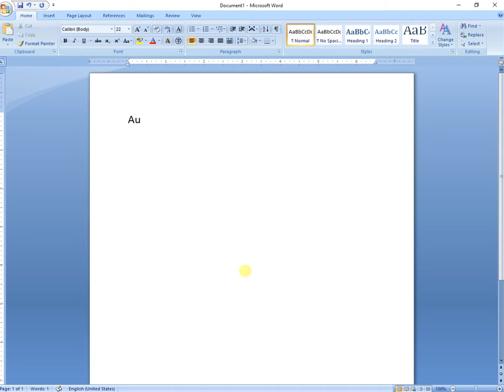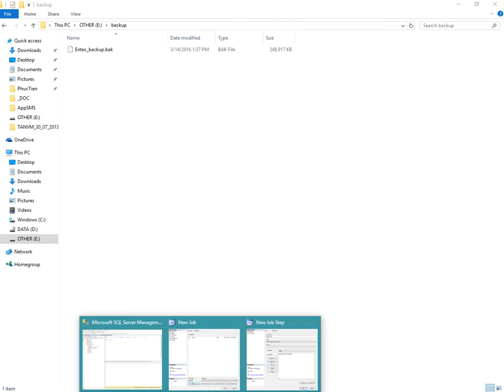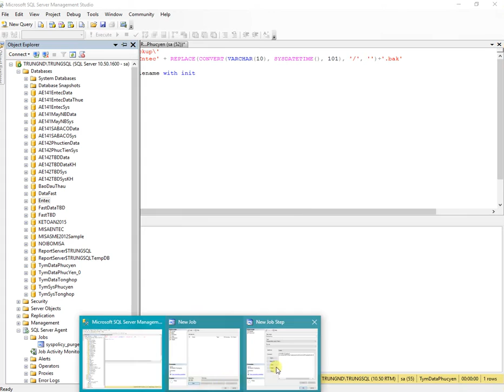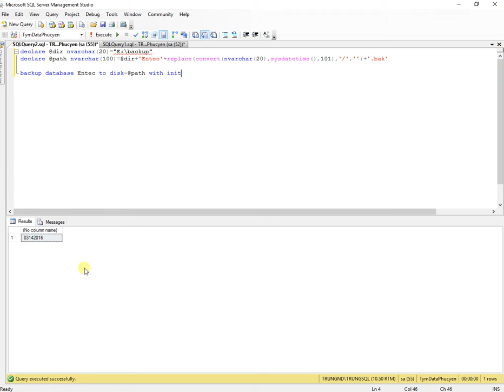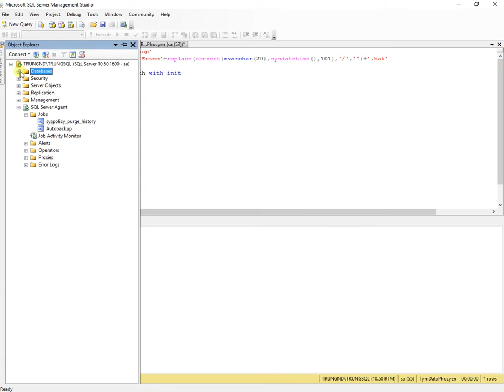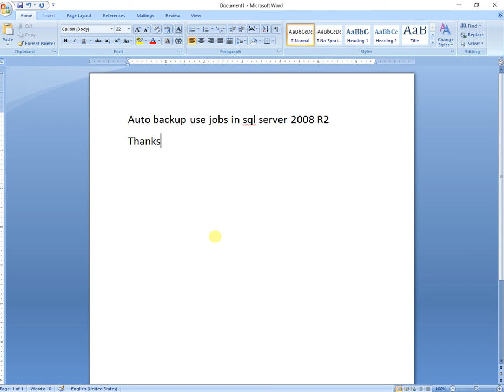Auto backup database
Auto backup database use Jobs in Sql server 2008